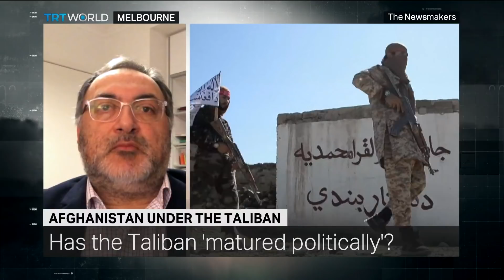What's Ahead for Afghanistan Under the Taliban?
The Taliban have taken over Afghanistan faster than anybody could have anticipated. Last night, the Taliban were seen inside the Afghan presidential palace, which in effect signalled the end of the Ashraf Ghani-led administration's control over the country. There is chaos and panic across cities.

How will Afghanistan under a new Taliban government take shape?
Will the promises of peace and protection for all citizens be realised?

Guests:

Mohammad Daoud Sultanzoy
Former Afghan Presidential Advisor and Candidate

David Sedney
Former US Deputy Assistant Secretary of Defence for Afghanistan

Imtiaz Gul
Author and the founder of the Centre for Research and Security Studies

Shahram Akbarzadeh
Research Professor of Middle East and Central Asian Politics at Deakin University